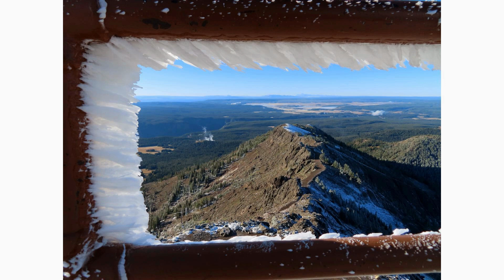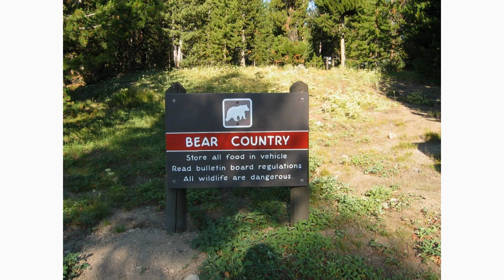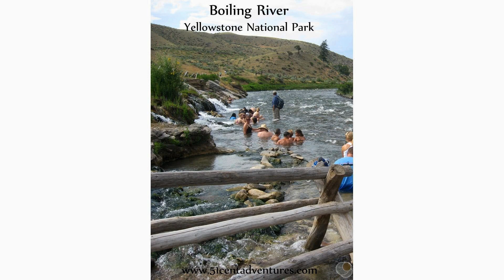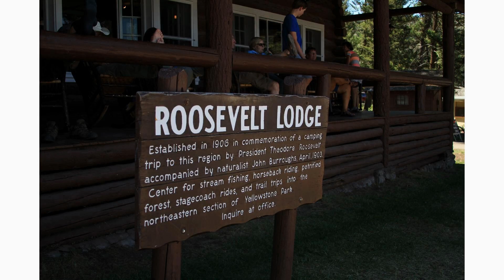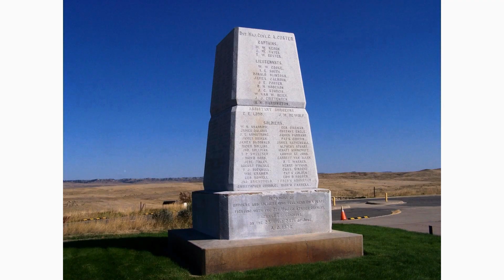First places to visit in Yellowstone National Park, USA!🚂🚌🗺️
Yellowstone National Park, located primarily in the U.S. state of Wyoming, was established in 1872 and is widely considered to be the first national park in the world. Known for its stunning geothermal features, diverse wildlife, and scenic landscapes, Yellowstone attracts millions of tourists each year, offering a unique and unforgettable experience for nature enthusiasts and adventure seekers alike.